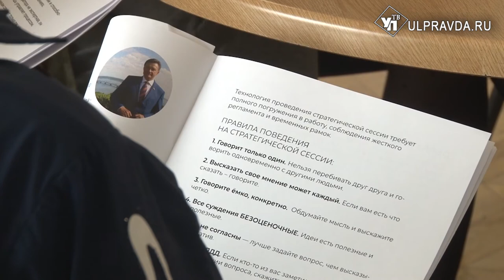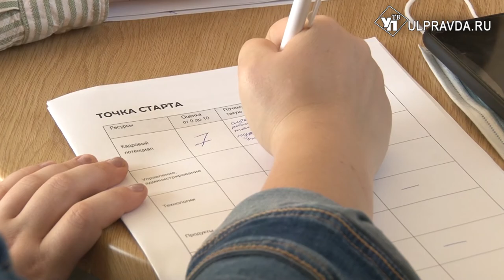Благоустроенные парки, IT-технологии. Каким видит будущее Ульяновской области молодежь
Стратегическая сессия «Движение вверх» за два месяца побывала во всех муниципальных образованиях области. Очередная стратсессия помогла понять, каким видят будущее региона молодые люди.